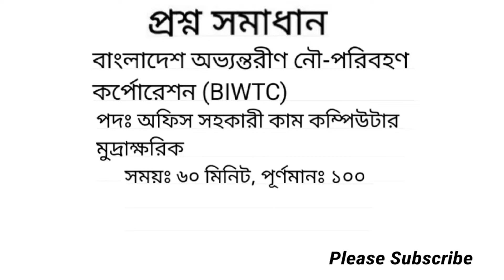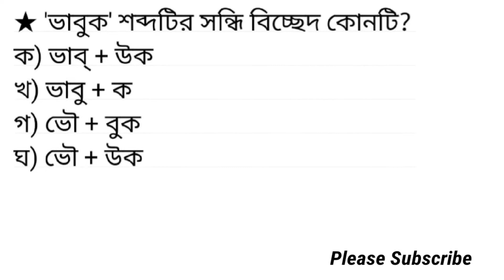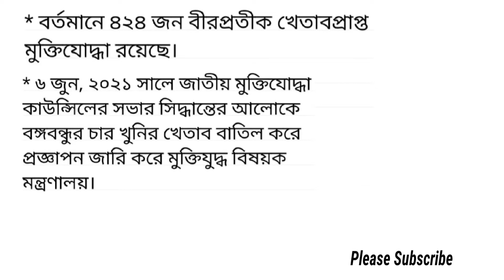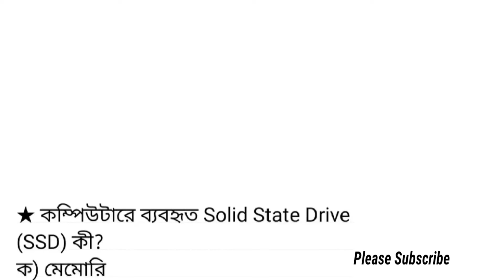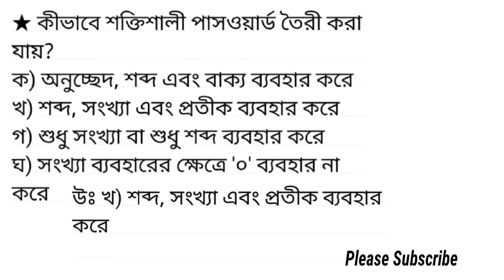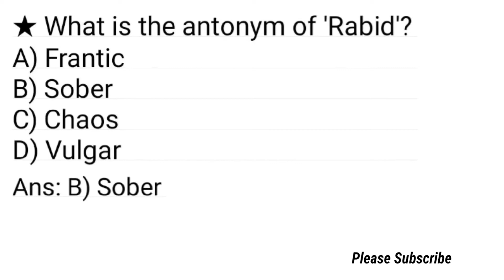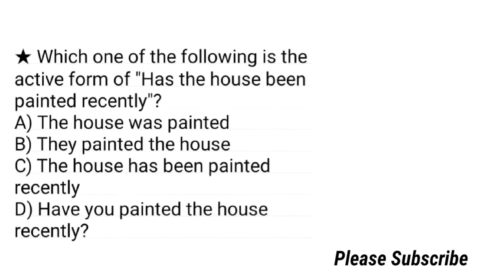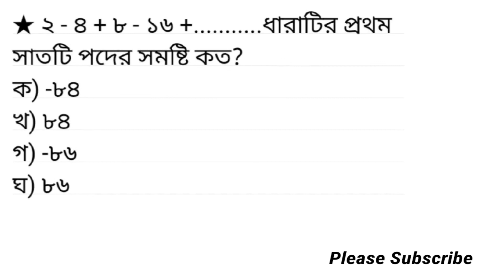BIWTC-এর অফিস সহকারী কাম কম্পিউটার মুদ্রাক্ষরিক পদের প্রশ্ন সমাধান ২০২২/Question Solution of BIWTC